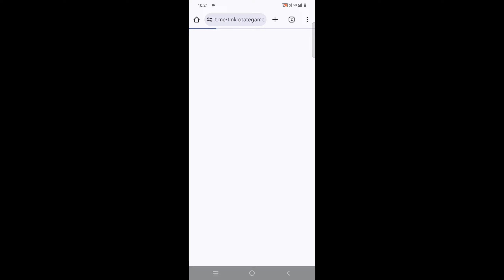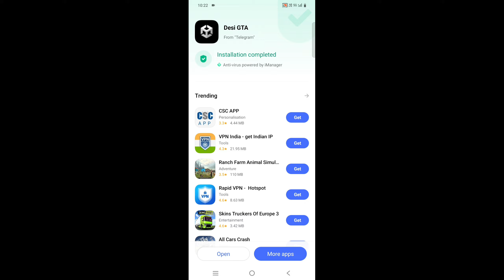DESI GTA DOWNLOAD | DOLLY CHAIWALA IN INDIAN GTA | I MET DOLLY CHAI WALA IN INDIAN GAME | GTA 6 GAME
Dolly Chaiwala Game Download Kaise Karen | Dolly Chaiwala Game ☕(WHAT THE HACK😱) | DESI GTA GAMEPLAY